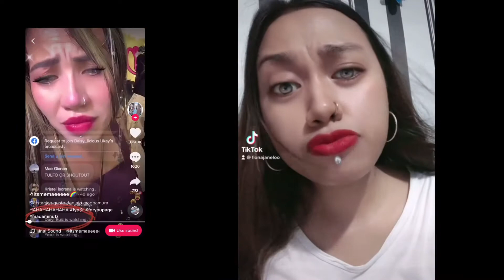MADAM INUTZ PARODY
Iloveyou madam go! lang ng go!